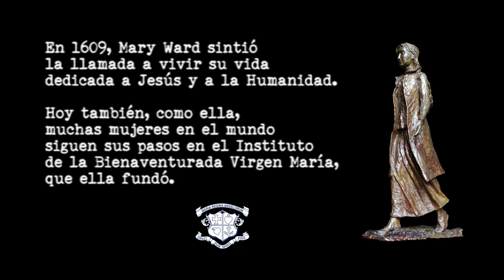Vocaciones IBVM Loreto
Brenda Eagan, religiosa del Instituto en Estados Unidos, forma actualmente parte del Equipo de Liderazgo que dirige el IBVM-Loreto en Roma. En este vídeo no sólo nos cuenta cómo fue su vocación, qué le llevó a querer convertirse en una seguidora de Mary Ward, sino que además, comparte con nosotras una de sus pasiones: la música.